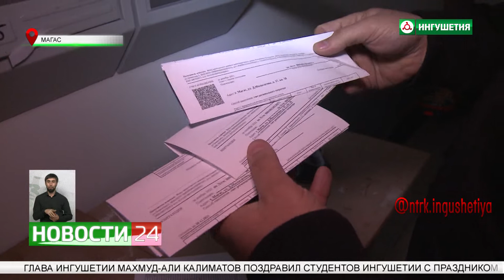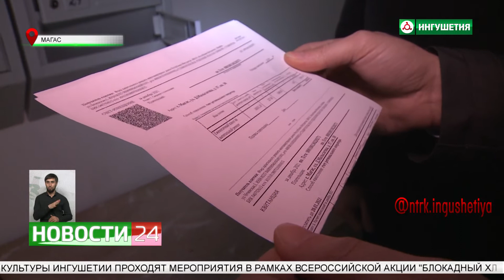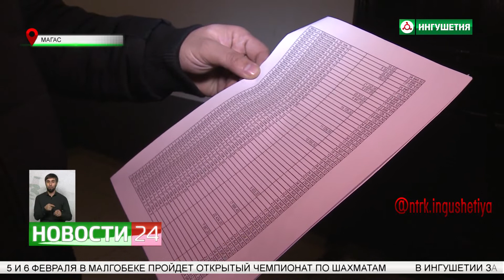Пришло время платить за капитальный ремонт многоквартирных домов